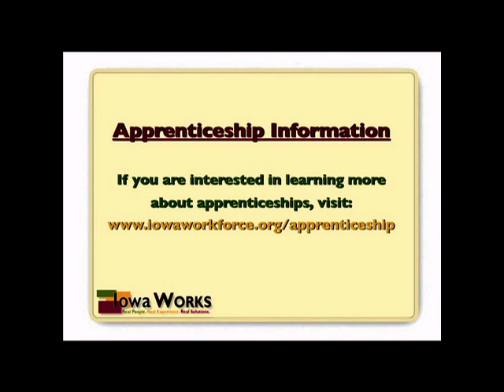Iowa Registered Apprenticeships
"Iowa Registered Apprenticeships" Interview with Lori Adams, Division Administrator, Workforce Center Administration - Iowa Workforce Development originally aired November 29, 2009, on the KCWI Iowa Works TV Show.